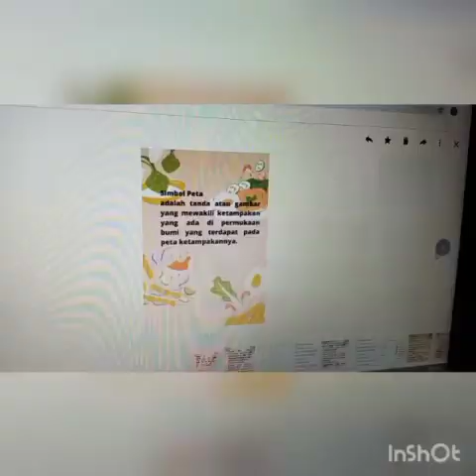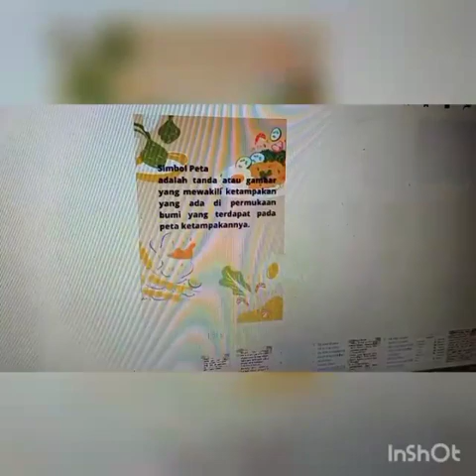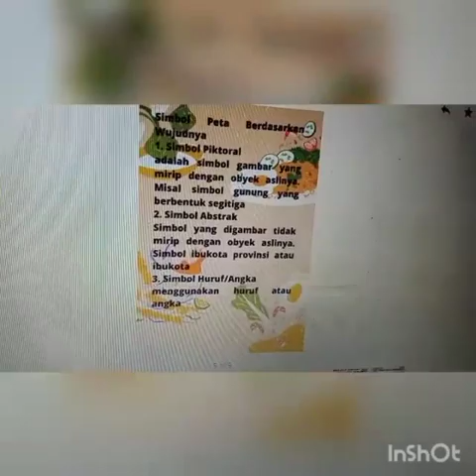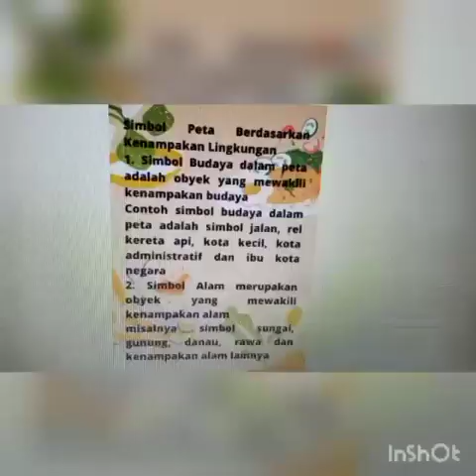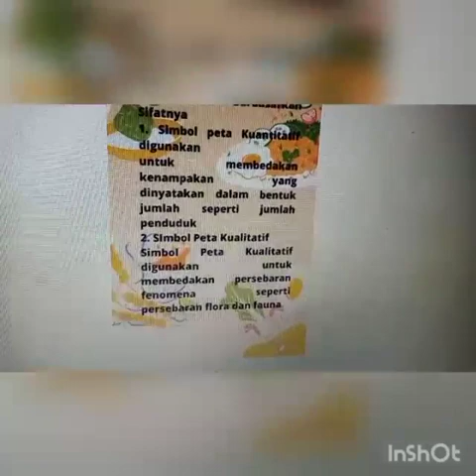Belajar Simbol Dalam Peta/ Kelas3